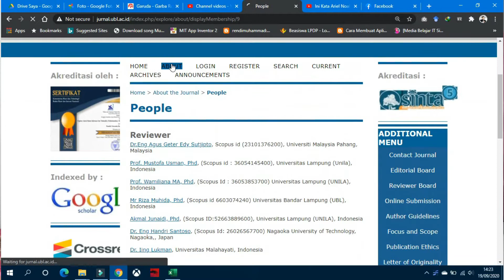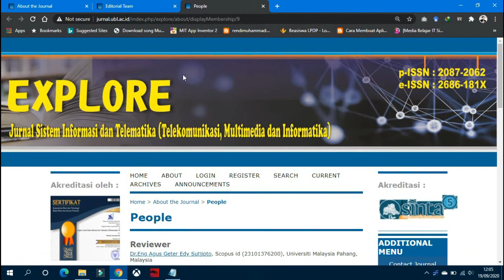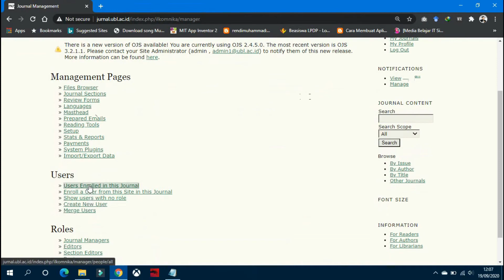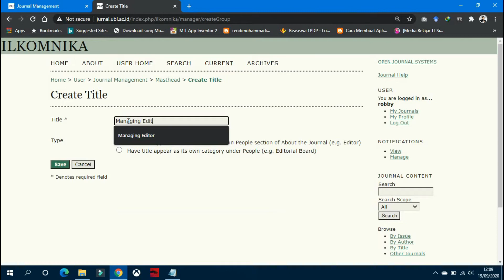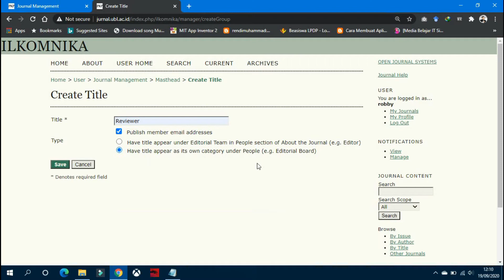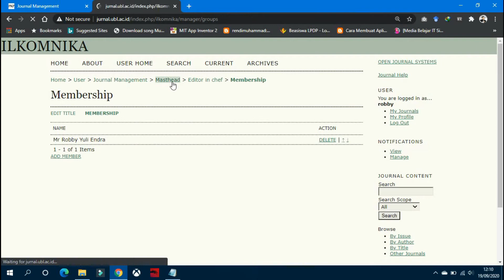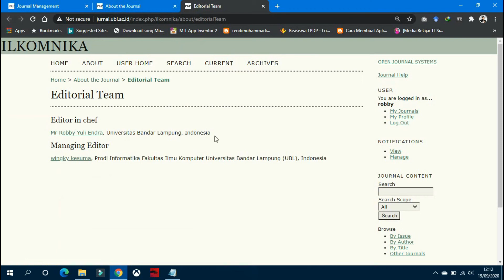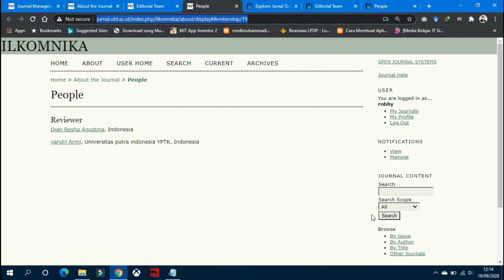CARA MENAMBAHKAN REVIEWER DAN EDITORIAL BOARD DI OJS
Pada Video kali ini, saya akan memberikan tutorial tentang bagaimana cara menambahkan reviewer dan Editorial Board pada website Open Journal System(OJS). Memiliko data reviewer dan Editorial Board untuk kepentingan akreditasi jurnal. akreditasi jurnal dapat dilakukan di website Arjuna.